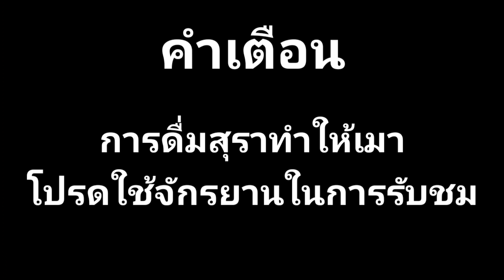Cavalier บรั่นดีไทย อีกหนึ่งทางเลือก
ติดต่อรถรับจ้างทั่วไป ที่เบอร์โทร 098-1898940 เสี่ย สุทัศน์ น่าชม โทรสอบถามรายละเอียดได้ตลอด 24 ชม.